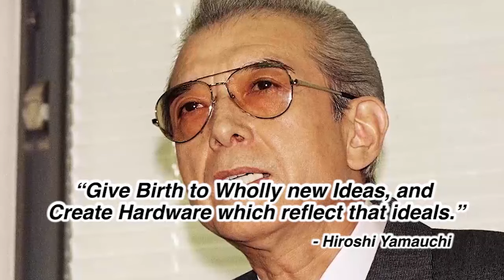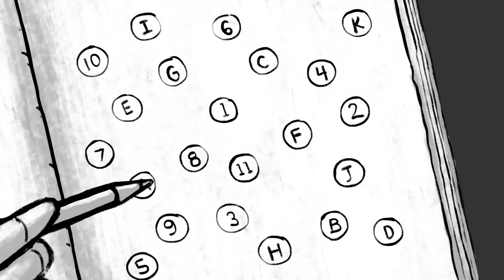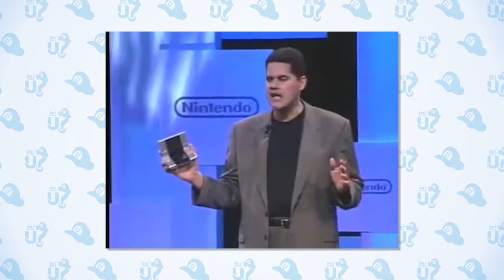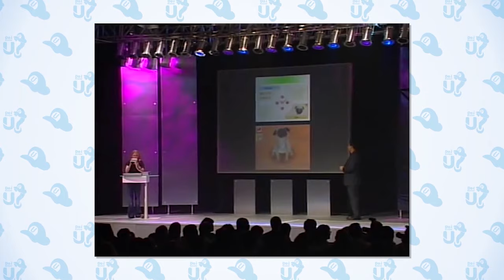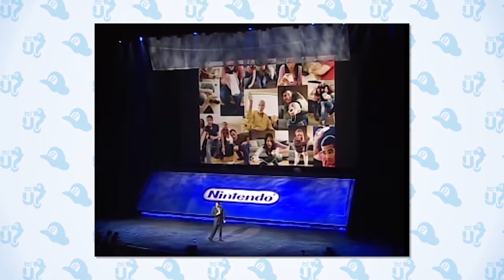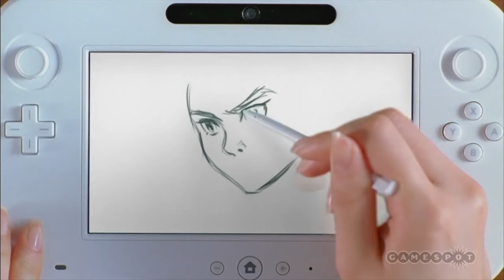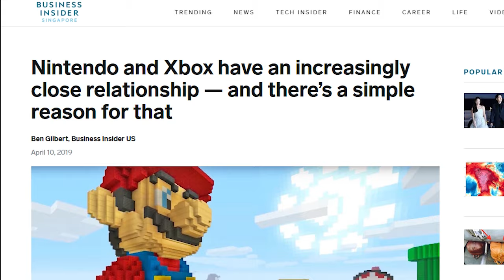Sempat Terancam Bangkrut ? Sejarah Nintendo (Part 2)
Tahukah kamu ?
Presiden ke 3 nintendo "Satoru Iwata" tidak memiliki darah keturunan dari sang pendiri nintendo keluarga Yamauchi ??
Untuk selengkapnya yukk cek video kami,,